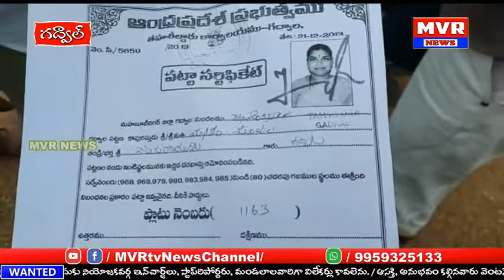పేదల పట్టాలజోలికొస్తే ఖబర్దార్ భూసేకరణ ద్వారా1850మంది పేదలకు పట్టాలు గతంలో పంపిణీ జరిగింది:డీకే అరుణ